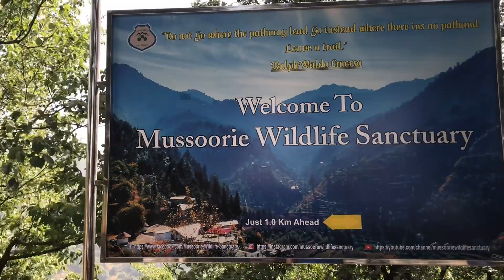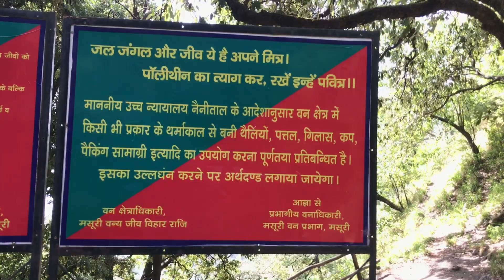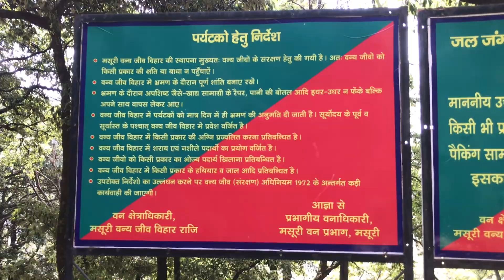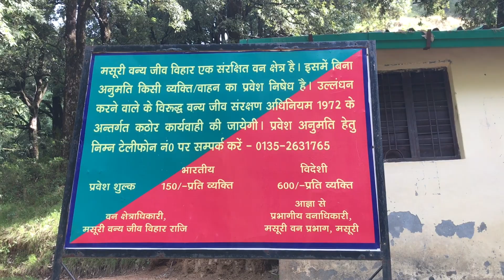Dehradun hidden places || benog hills || jwala devi temple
It is one of the most mellow places near mussorie where you can experience mesmerising views .there is also a bird sanctuary which you go through to get to the top and it is really serene place if you like bird watching and small hikes you should definitely check out this